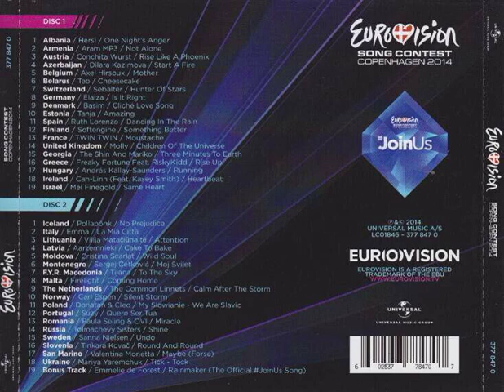Andras Kallay Saunders - Running Backwards